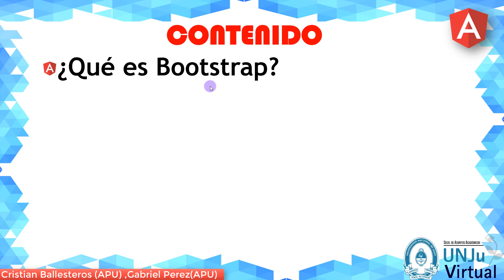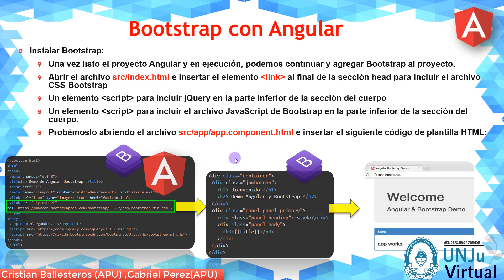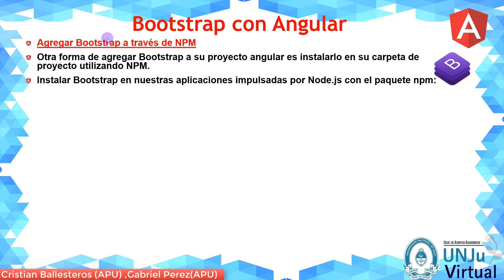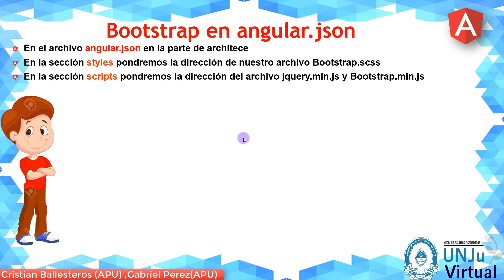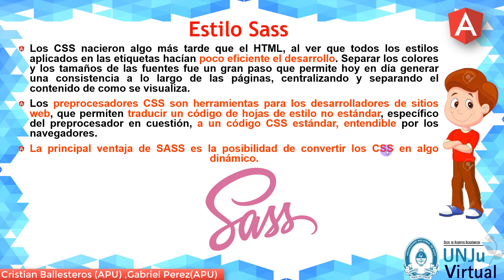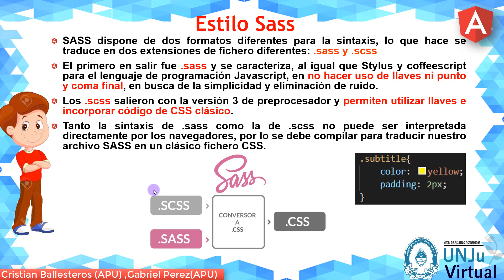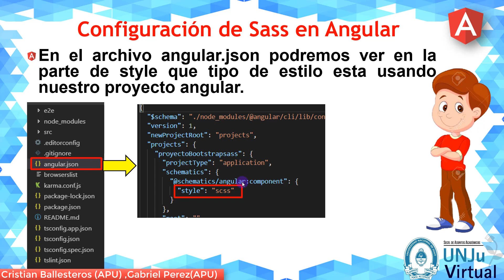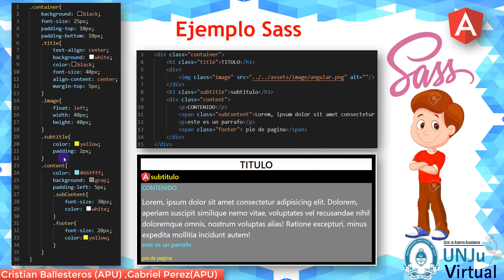bootstrap sass UNJU VIRTUAL